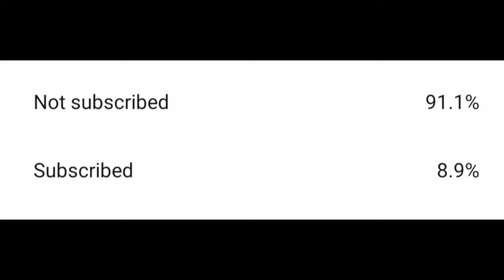Rajpal Radav Funny BGMI Montage Shock 😍 SAMSUNG,A3,A5,A6,A7,J2,J5,J7,S5,S6,S7,59,A10,A20,A30,A50,A70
My Device : Realme Narzo 20 (4/64)
Processor : Helio G85
Favorite YouTuber : Scout
Team : AQUA ( Leader )
Screen recorder : Inbuilt
Editing App : Kinemaster diamond
Dream : Competitive

Use Config for lag fixing 😉😉

SAMSUNG,A3,A5,A6,A7,J2,J5,J7,S5,S6,S7,59,A10,A20,A30,A50,A70

BGMI montage 😍 Shock gaming SAMSUNG,A3,A5,A6,A7,J2,J5,J7,S5,S6,S7,59,A10,A20,A30,A50,A70

Shock gaming